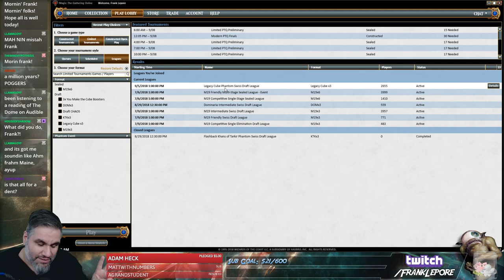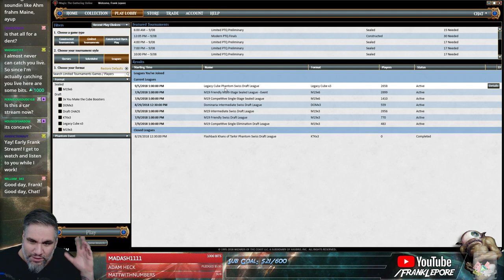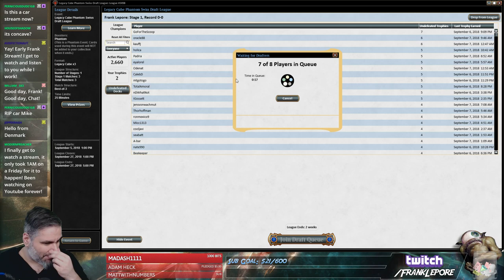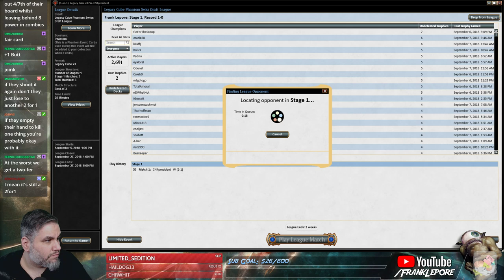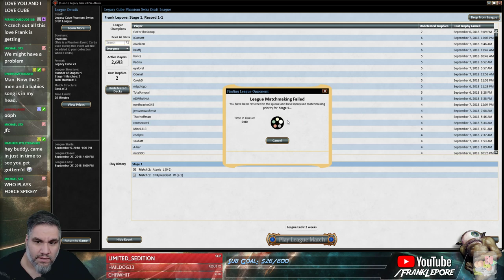(Magic Online) Legacy Cube Draft #6 - 9/8/18